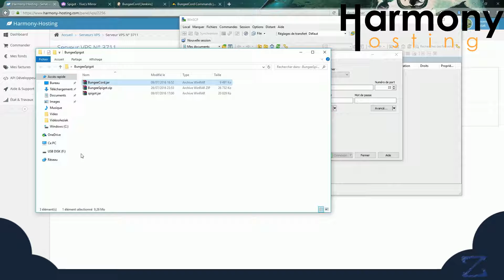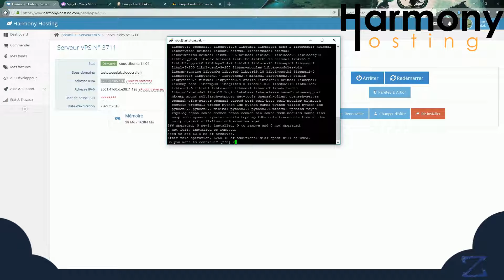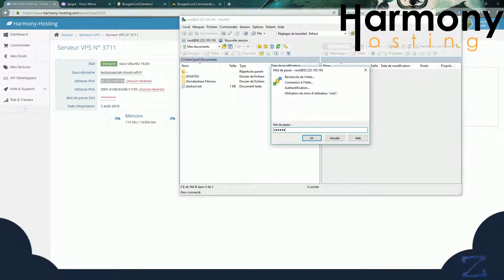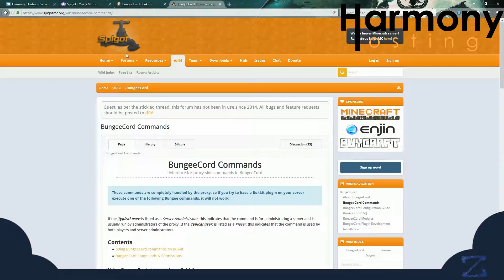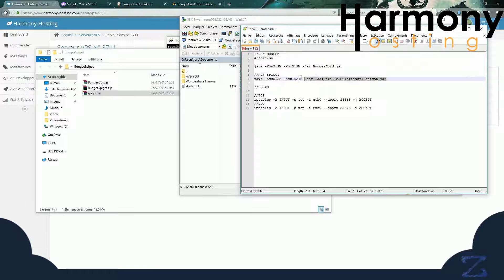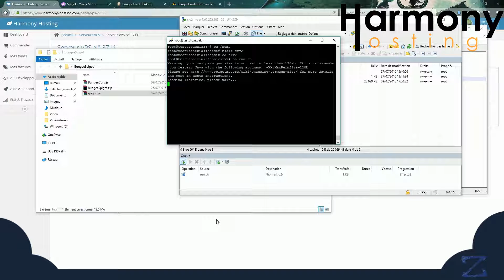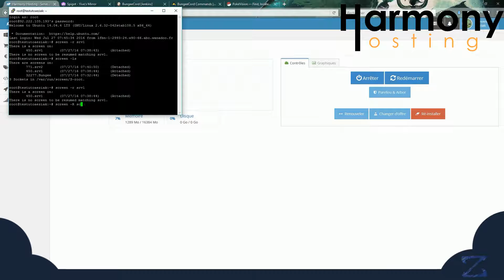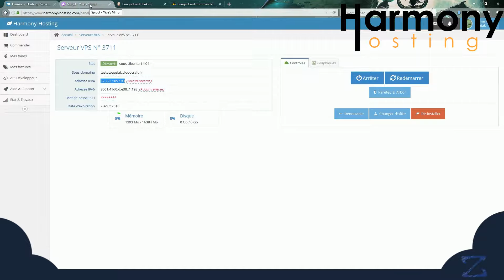TUTORIEL #1 | FAIRE UN SERVEUR MINECRAFT BUNGEECORD VPS | ALL VERSIONS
Projet d’hébergement de jeux

Hellow !
Hébérgeur du VPS HARMONY-HOSTING  :
Une petite précision, pensez bien à modifier dans Bukkit.yml de vos serveurs SPIGOT
la ligne connection-throttle : 4000 à connection-throttle : -1

Mon Skype : Aeziiak

Commandes utilisés
apt-get update
apt-get upgrade
apt-get install screen
apt-get install openjdk-7-jre
iptables -A INPUT -p tcp -i eth0 --dport 25565 -j ACCEPT
iptables -A INPUT -p udp -i eth0 --dport 25565 -j ACCEPT
screen -S NOMDUSCREEN
screen -r NOMDUSCREEN
mkdir NOMDUDOSSIER
cd NOMDUDOSSIER

run.sh Bungeecord

#!/bin/sh

java -Xms512M -Xmx512M -jar BungeeCord.jar

run.sh Spigot

java -Xms512M -Xmx1024M -jar -XX:ParallelGCThreads=1 spigot.jar

Liens